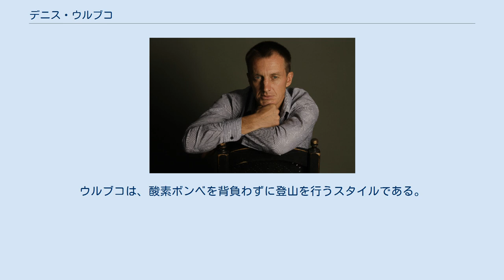デニス・ウルブコ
デニス・ウルブコ デニス・ウルブコ(Denis Urubko、1973年7月29日-)は、カザフスタンの登山家である。
2009年、14座の8000メートル峰を全て登頂した15人目の人物となった。
 2006年、彼はエルブルス山の登攀速度を競う大会に出場し、アザウ基地から頂上まで3時間55分58秒で登り、新記録を達成して優勝した。
この時は、垂直方向にほぼ3,250m上昇し、1時間あたり800m以上登ったことになる。
第2位よりも40分近く早く登り切った。
またハン・テングリでの大会にも優勝し、この時は4,200mのベースキャンプから7,010mの頂上まで登り、ベースキャンプに戻ってくるまでの時間が12時間21分で、2位に3時間以上の差を付けた。
 ウルブコは2つの8000メートル峰で冬季初登頂に成功した。
2009年には、シモーネ・モーロと共にマカルー冬季初登頂、2011年にはシモーネ・モーロ、コリー・リチャーズと共にガッシャーブルムII峰冬季初登頂を果たした。
チョ・オユー、マナスル、ブロード・ピークでは新ルートも開拓した。
合計で、彼は8000メートル峰に19度登頂した。
1999年には、わずか42日間で5つの7000m峰に登頂し、w:Snow Leopard awardを受賞した。
ウルブコは、酸素ボンベを背負わずに登山を行うスタイルである。